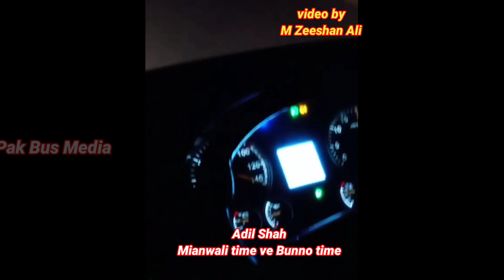Adil Shah Mianwali time vs Adil Shah Bunno time